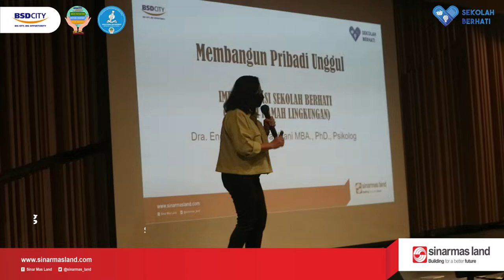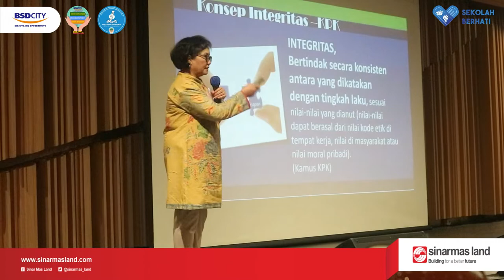Seminar Nasional Penggerak Sekolah Berhati